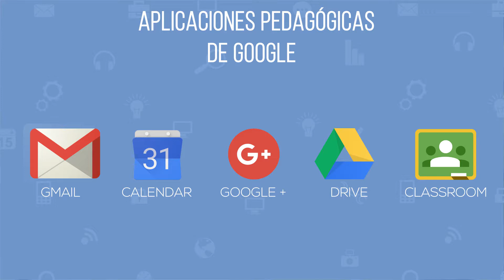2 Google en el Aula